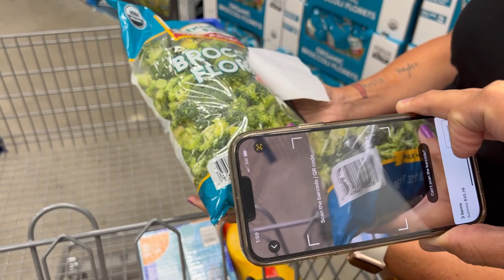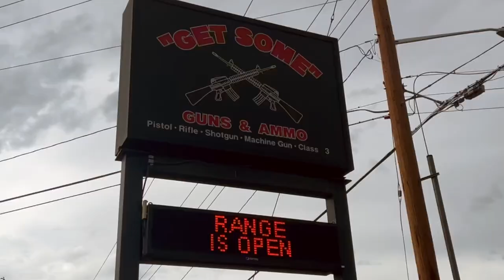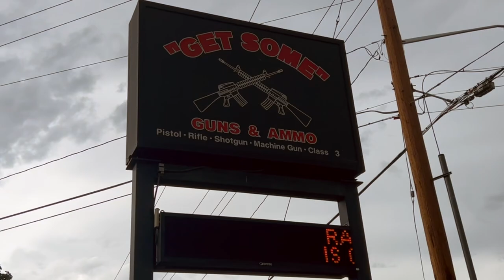3 Months of Full Time RV Life | Living Life in Utah | Updates || EP40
We start off this episode with a "Real Time" interruption on Kevin/Lareka's 3 month Full Time Anniversary updates.  Afterward we are just living life in Utah, getting things taken care of on the RV and Truck.
We all spend an amazing day out on Pineview Reservoir Lake with Lareka's brother Josh and his wife Morgan on their boat.  The views were just spectacular!

❤️ Kevin, Lareka, Chris and Diane
“The location may change, but the Road Trip never ends”

RVLock is the Original Keyless Handle Solution for RVs, fifth-wheels and travel trailers.

The Best RV Trip Planner - RV Trip Wizard
RV Trip Planning has never been easier. Save time, plan safe RV routes, find great campgrounds.

🔥2022 Ford F350 DRW Lariat FX4
🔥Vanleigh Beacon 42RKB
🔥2019 Dodge Ram 3500 DRW Laramie 4x4
🔥Vanleigh Beacon 41LKB

Some of our Favorite RV Amazon purchases:

Furrion Vision S Wireless RV Backup Camera System with 7-Inch Monitor

RVLock V4 Key Fob and Keyless Entry Keypad

Viair 400P - 40047 RV Automatic Portable Compressor Kit

DEWALT 20V MAX Cordless Drill and Impact Driver, Power Tool Combo Kit

DEWALT Mechanic Tool Set

DEWALT Deep Impact Socket Set

LEXIVON 1/2-Inch Drive Click Torque Wrench

Clear Fridge Liners and Mats for Shelves

Double Bubble Reflective Foil Insulation

B&W Trailer Hitches 25K Companion Fifth Wheel Hitch

Midland 50 Channel GMRS Two-Way Radio

CircleCord UL Listed 50 Amp 25 Feet RV/EV Extension Cord

Gorilla Grip Extra Strong Rug Pad Gripper

Vacuum Storage Bags, 8 Jumbo Space Saver Vacuum Seal Storage Bags for Clothes

BLACK+DECKER Portable Space Heater

00:00 Introduction
00:13 3 Month Real Time Update
07:50 Travel Map
10:41 Life
12:47 Shopping
13:49 Day on the Boat
16:46 Dealing with the Truck
18:54 A Day at the Range
19:48 Conclusion